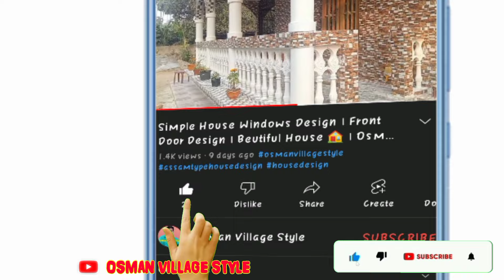Assam Type House Design- ঘৰৰ আগফালৰ ডিজাইন । House Front Design । Osman Village style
Topic: Assam Type House Design- ঘৰৰ আগফালৰ ডিজাইন । House Front Design

Hello, friends,

My name is Osman Goni I am a Raj Mistri IT Trainer.
In our channel you will find Informative, Review and Tech related videos.
I also make some other informative videos of my rural life.

Hag Tags:-

Assam Type House
House Front Design
House Front Style
House Front Design Picture
Home design
Beutiful House
House Design
House Tour
Interior Design
Simple House
Grill Design
House Front Design In India Village style
India House Design Front View
House Front Design Assam Type
House Front Design Village style
House Front Design In Assam